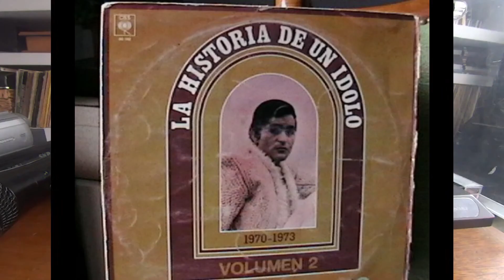LEONARDO FAVIO - "ERA, COMO PODRÍA EXPLICAR" - LADOS A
Fuad Jorge Jury, más conocido como Leonardo Favio, falleció por una neumonía a los 74 años de edad. El productor cinematográfico, guionista, compositor, cantante y actor argentino tuvo una vida exitosa. En su carrera de cantautor grabó unos 20 álbumes, 40 simples. Esta canción es del año 1973.